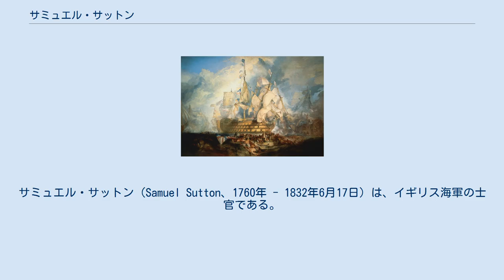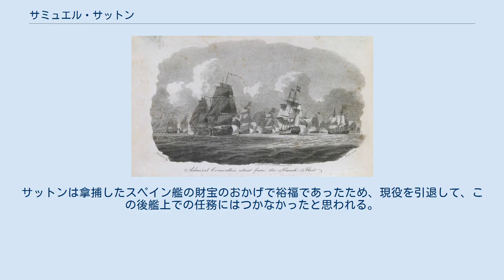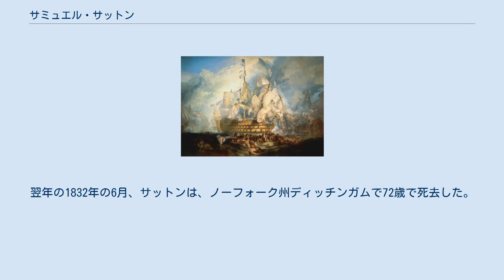サミュエル・サットン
サウス・ノーフォーク出身の人物
サミュエル・サットン（Samuel Sutton、1760年 - 1832年6月17日）は、イギリス海軍の士官である。
アメリカ独立戦争勃発から間もないころに入隊し、軍人生活の大部分を、ジョシュア・ロウリーと共に過ごした。
西インド諸島でのフランスとの交戦にいくつか参戦し、アメリカ独立戦争終結時は海尉だった。
その後の休戦期間は就役しなかったが、1790年のヌートゥカ危機の際、短期間現場に復帰した。
1793年のフランス革命戦争の勃発と共に正式に海軍に復帰し、多くの艦の艦長を務めた後、1795年の第一次グロワの海戦の際に、スループ船の指揮を任され、フランス王族アングレーム公爵を護衛する機会を与えられた。
この時の功績により、サットンは何人かの提督の座乗艦の艦長を務めた。
その提督の中にはホレーショ・ネルソンもいた。
サットンはヴィクトリーの艦長にも就任したが、その後艦長の座をトマス・ハーディに明け渡した。
サットンの後にヴィクトリーの艦長を務めたハーディは、ネルソンの死にも立ち会った。
サットンは、ヴィクトリーの艦長退任後はフリゲート艦を指揮し、1804年にはスペインとの海戦で、3隻のスペインのフリゲート艦を拿捕し、4隻目を破壊した。
この海戦は物議をかもしたが、サットンはこの戦利品で富を得た。
にもかかわらず海軍にとどまったサットンは、1805年、西インド諸島へのフランス艦の追跡に加わったが、この時体調を崩し、同年の10月に帰国して、現役から引退した。
その後はノーフォーク、サフォークの両州で行政長官、副統監として地元に貢献し、1821年に海軍中将に昇進して、翌1832年に没した。
 ジョシュア・ロウリー サットンは1760年に生まれ、1777年4月9日に熟練船員として海軍に入り、後に士官候補生となって74門艦モナークに配属された。
当時、モナークの艦長はジョシュア・ロウリーだった。
サットンはロウリーと共に海峡艦隊で任務についた。
1778年12月にロウリーは中将に昇進して、モナークから、やはり74門艦のサフォークに移った。
フラッグキャプテン（提督の座乗艦艦長）にはヒュー・クロベリー・クリスチャンが任命された。
サットンもロウリーと共にサフォークに転属となり、1779年12月に、ロウリーが、トマス・ワトソン艦長のコンカラーに提督として移った際にも共に異動した 。
サットンは、サフォークで任務についていた1779年7月6日にグレナダの海戦に立ち会い、コンカラーに配属後の1780年4月17日には、マルティニーク島の海戦を目の当たりにした。
 サットンは、その後2度ロウリーと共に転属された。
1度目は1780年6月のテリブル配属で、2度目は翌7月からのプリンセス・ロイヤルへの配属だった。
いずれの艦も、艦長はジョン・トマス・ダクワースであった。
プリンセス・ロイヤルでサットンは海尉代行となり、後にマンリー・ディクソン艦長指揮下のスループ船ジャマイカに移ってからも、その地位のままでいた。
ジャマイカの後、1780年12月から、かつてのフランス艦で18門のデュガイ・トゥルーインに乗った。
この艦の指揮官はベンジャミン・ハルクだった。
しかし1782年、サットンはジェームズ・ケンプソーン艦長の90門艦ロンドンに配属され、再びロウリーの元に戻った。
提督ロウリーが74門艦のエイジャックス（N・チェイシングトン艦長）や50門艦プレストン（ジョージ・マーティン艦長）に異動した際にも、常にサットンは行動を共にした。
 1783年4月21日、サットンは正式に海尉試験を受けなかったものの、海尉として認められた。
しかし体調を崩し、10門のブリッグ・スループのチルダーズでイギリスに戻った。
その後回復したサットンは、1785年にスループ船マーリンで、指揮官エドワード・ペケナムのもと任務に就き、その年いっぱいをニューファンドランド島で過ごした。
マーリンを降りた後はしばらく仕事がなく、4年半を艦から離れて過ごした。
 1790年のヌートゥカ危機により、海軍本部は戦争に備えて、多くの人員と艦の確保を指示した。
サットンは、この年の6月22日に32門のフリゲート艦イフィゲニアのパトリック・シンクレア艦長の唯一の士官に任命され、リチャード・ハウの艦隊でもしばらく任務についた。
ヌートゥカ危機の後戦争の可能性は低くなり、このため海軍の人員縮小が行われて、...